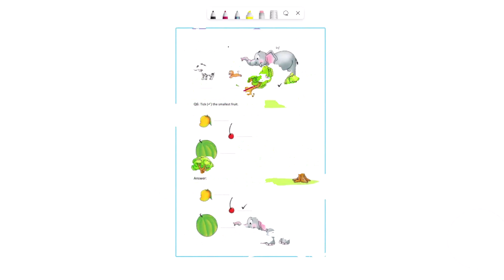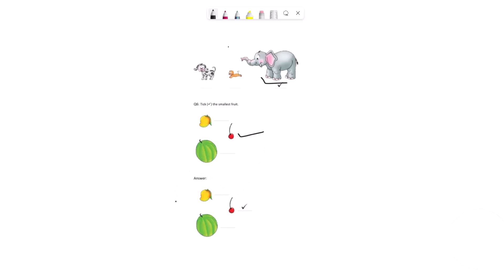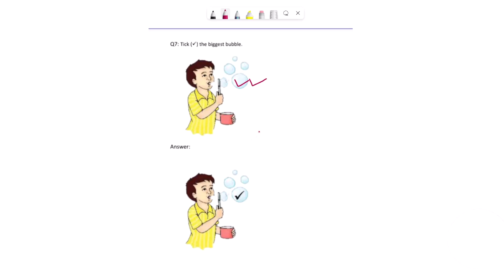Worksheet of BIGGEST-smallest | Class-1 NCERT Maths | Ghar Se Padhai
In this video, worksheet of BIGGEST-smallest concept has been explained briefly for class 1 cbse ncert